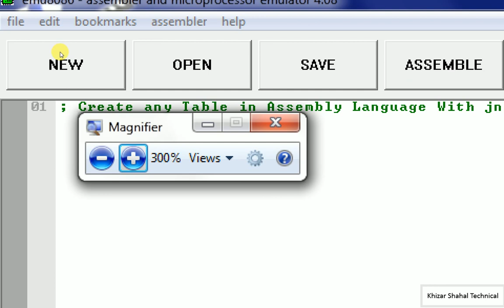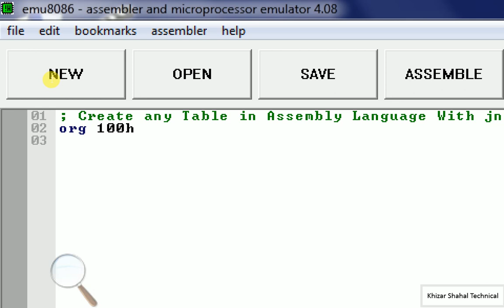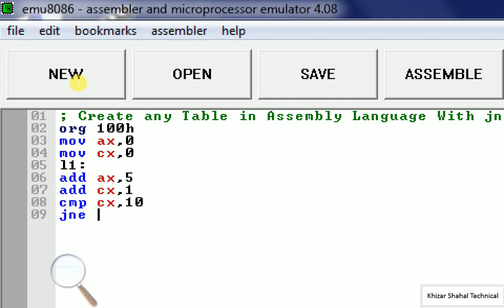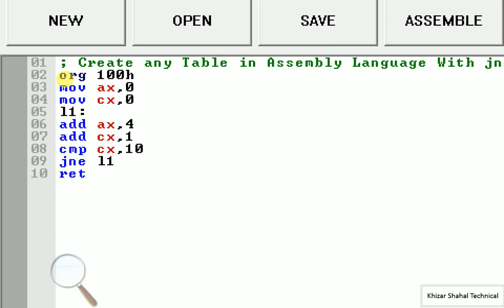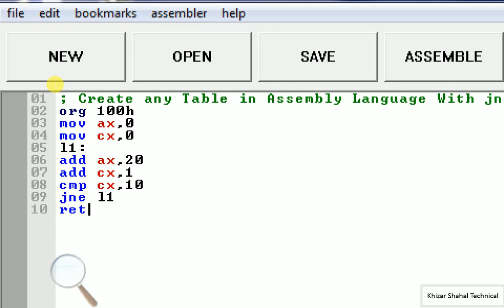Lec # 9 Create Tables Program in Assembly Language Urdu Hindi Program Control Instruction JNE Urdu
our aim
feature planning
i will start test system on youtube
insha allah